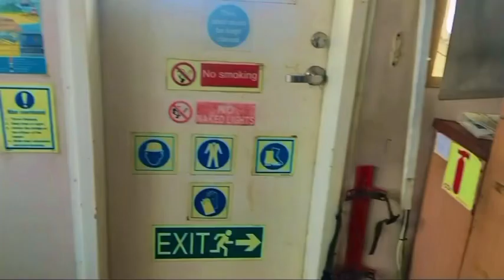जब जीवन कठोर हो जाये तो इसे देखें